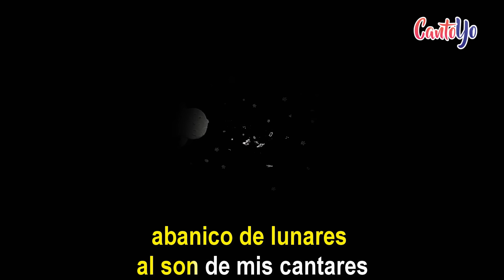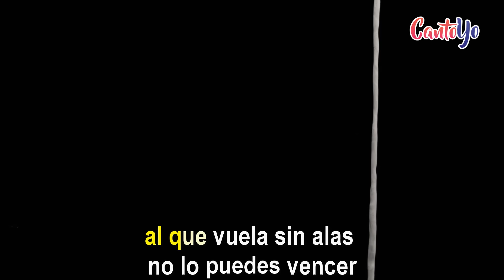La Pegatina - Y se fue KARAOKE | Cantoyo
"Y se fue", La Pegatina (videoclip oficial) Letra:
Como siempre he soñado con todo lo que quise
No lamento ver las nubes en los días grises
Soy de aquellos que quisieron borrar de su pasado
La vergüenza aquel niño que estuvo enamorado
Acertijo de sonrisas, un adiós y un hasta luego
Un mensaje en la botella lleva la marea dentro
Sólo me queda el salitre pegado a mi cuerpo
De cangrejos anda el juego y de pinzas ando suelto
Si salto la ventana, no me puedo caer
Al que vuela sin alas, no lo puedes vencer
Y se fue, como un pescado en el mar
Y yo sentado en la arena, el viento que pega
La ola lo vuelve a llevar
Y yo sentado en la arena
El viento que pega, la ola lo vuelve a llevar
Caminante del momento, sendero del recuerdo
Aunque pude haber sido aquel loco que anda suelto
De mentiras y verdades el mundo está lleno
De aquel día en Formentera yo nunca me arrepiento
Astronautas siderales, también de singulares
Abanico de lunares al son de mis cantares
Salpicando en mis heridas y en frente de la orilla
Tu recuerdo encantado sin ser mi pesadilla
Y yo sentado en la arena, el viento que pega, la ola lo vuelve a llevar
Lo vuelve a llevar
La olla que llega lo vuelve a llevar